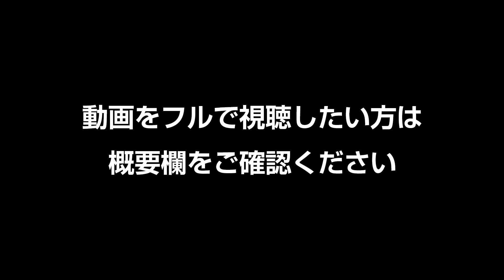令和5年6月1日 第211回 国会 財政金融委員会 神谷宗幣国会質疑「防衛力強化の財源に関する特別措置法について」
▼動画をフルで視聴したい方はこちら

令和5年4月13日(木)【武田先生が姫路にやってくる!!ってホンマでっか in 姫路】
講師：武田邦彦氏

令和5年4月16日(日)【日本の教育問題とその解決策in宮城】
講師：加藤秀視氏

令和5年5月3日(水)【岩手から日本を変える in 盛岡】
講師：神谷宗幣氏

令和5年5月5日(金)【神谷宗幣タウンミーティングin福島】
講師：神谷宗幣氏

令和5年5月13日(土)【未来に繋げよう！日本の悠久の歴史 in 群馬】
講師：小名木善行氏

令和5年5月14日(日)【テレビが伝えない真実 in 京都】
講師：武田邦彦氏

令和5年7月22日(土)【参政党タウンミーティング in 知多半島】
講師：武田邦彦氏